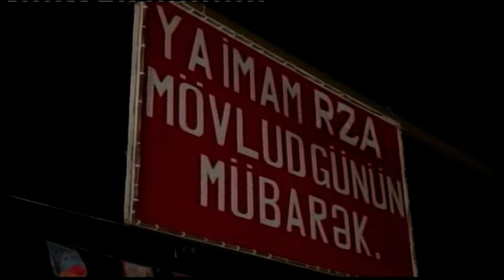Nardaranpiri.com:Nardaran İmam Rza (ə) meydanında mübarək mövlud mərasimi 2-ci hissə 25.08.2015.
Nardaranpiri.com: Nardaran qəsəbəsi İmam Rza (ə) meydanında İmam Rza (ə)-ın mübarək mövlud mərasimi 2-ci hissə 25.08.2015.